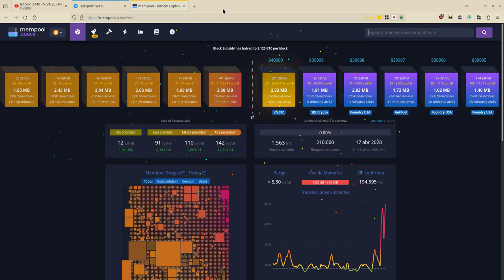Mirando el Halving de Bitcoin del 2024 en la mempool.space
Mientras disfrutaba el en vivo de Bitcoin 2140 del canal Lunaticoin.
Grabo mi primer Halving mientras las comisiones se disparaban a monto muy locos, lo que nos relega a Lightning Network a los que iniciamos en Bitcoin.